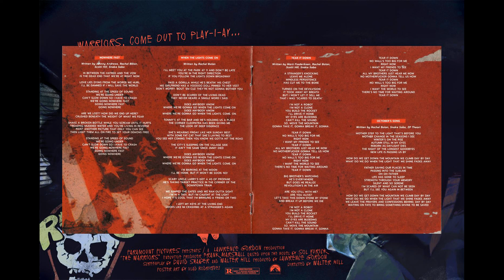Skid Row - When the Lights Come On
CD The Gang's All Here (2022) earMusic.

Erik Grönwall – lead vocals
Rachel Bolan – Bass, backing vocals
Dave Sabo – Guitar, backing vocals
Scotti Hill – Guitar, backing vocals
Rob Hammersmith – Drums